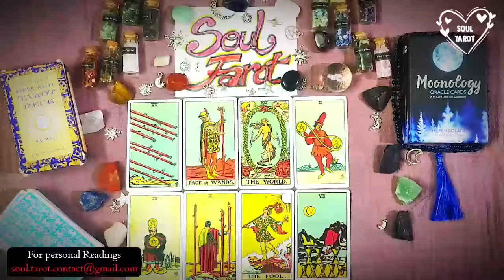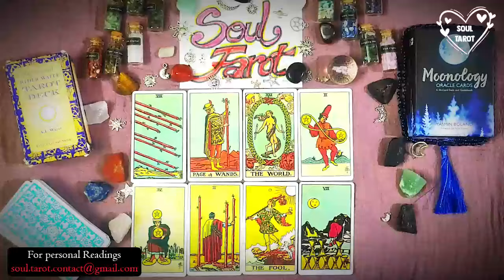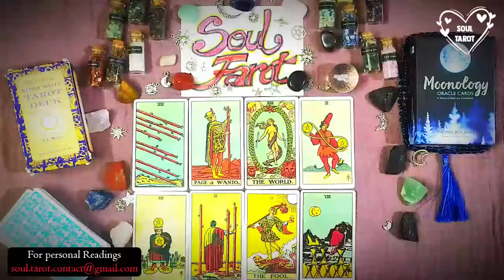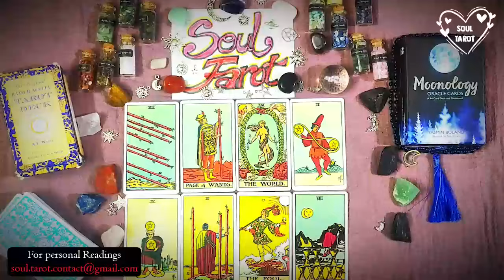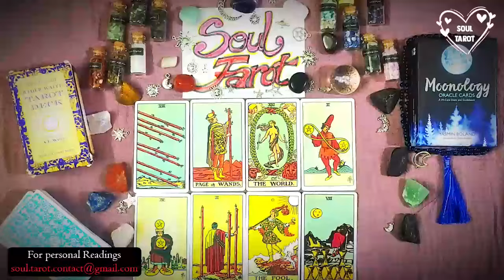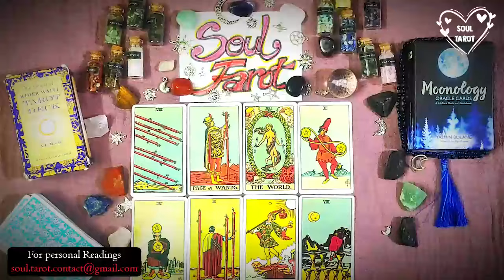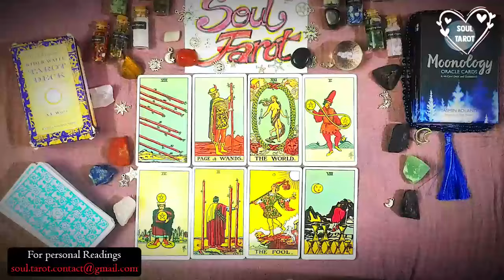TAURUS TODAY🤭BRACE YOURSELF!😳 A LOVER WHO ONCE NEEDED TIME TO MATURE COMES IN WITH A SINCERE OFFER❤️